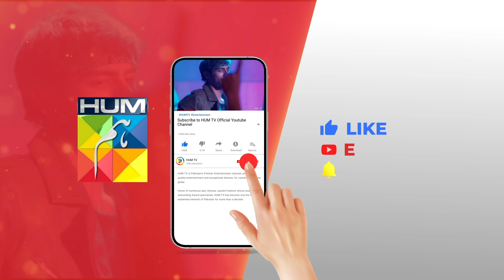Mohabbat Mein Har Gunnah Maaf Nahi Hota...!! tubaanwar shahzadnoor - Dil Pe Zakham - HUM TV